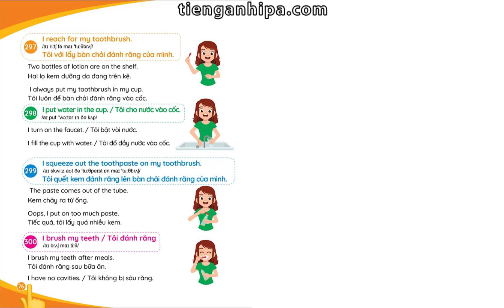900 câu giao tiếp tiếng anh thường dùng hằng ngày - Trang 76 - The End!